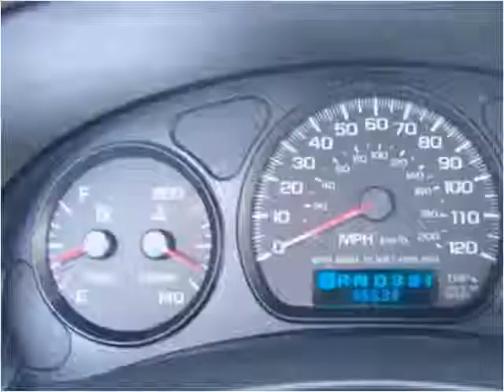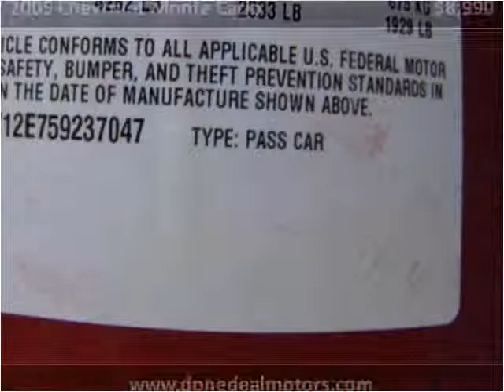2005 Chevrolet Monte Carlo Used Cars Canton MA